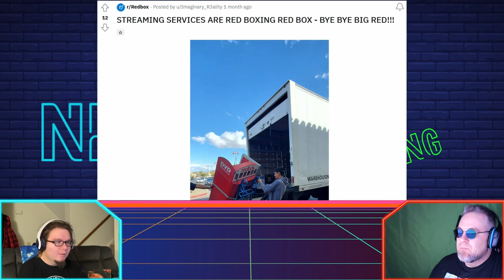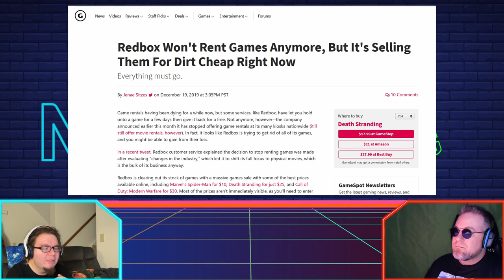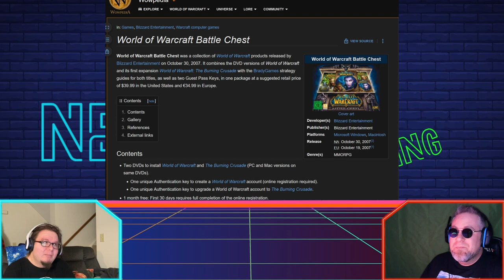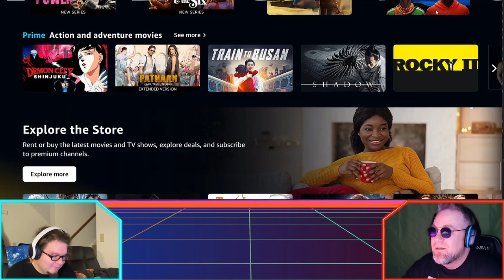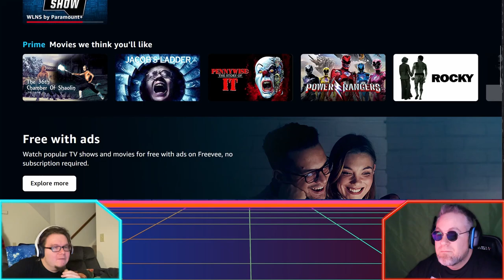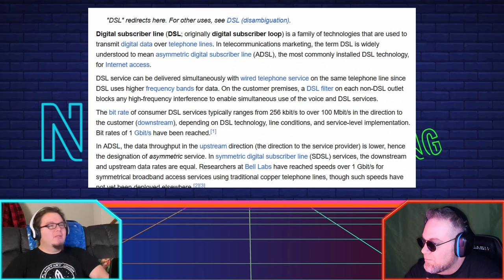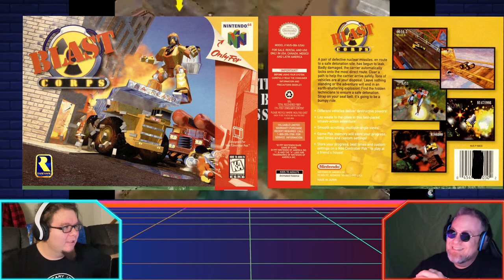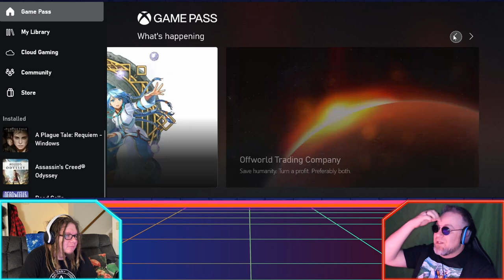The Rental Ritual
[NCG:Radio] Have you ever missed the weekly ritual of walking down the aisle of your local rental store, to find the perfect time sink? This episode the boys are reminiscing about that point in time.
 Do we miss it?
 Find out and more as they try to stay on topic yet again on NeonCityGaming Radio ep 2